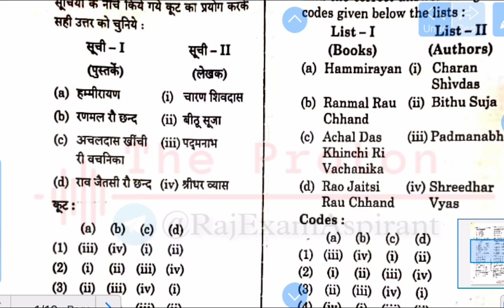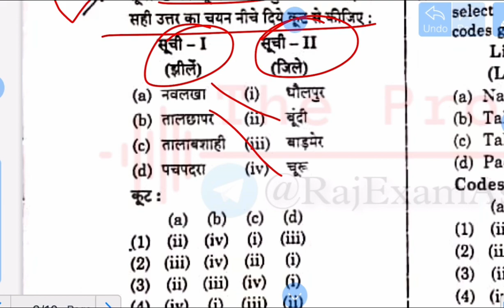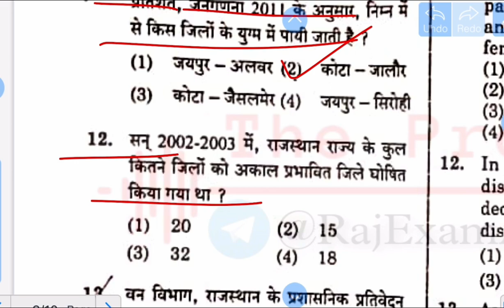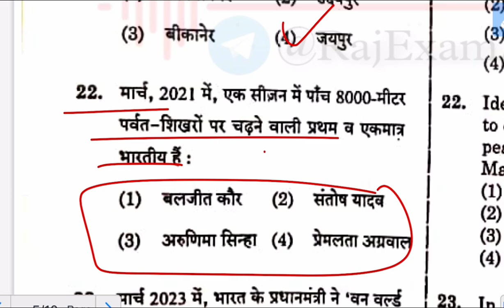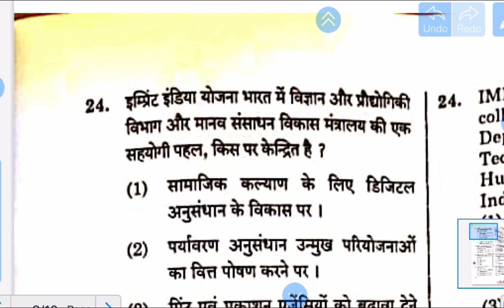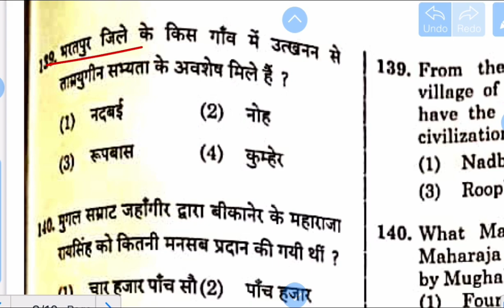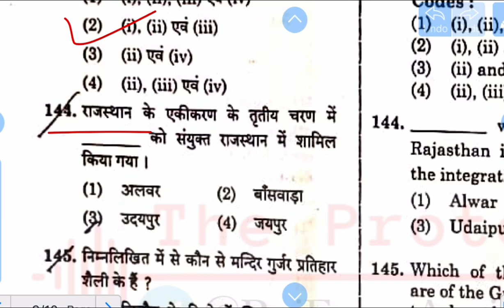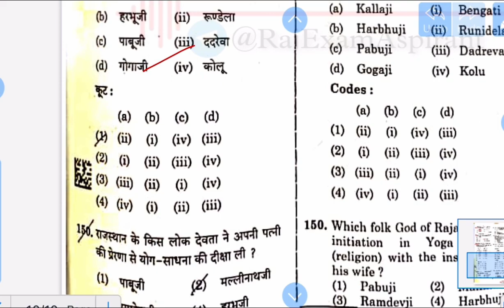FSO Exam Paper Answer Key / food safety officer / GK paper solution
FSO Exam Paper
Answer Key
food  safety officer exam paper
GK paper solution
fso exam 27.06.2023